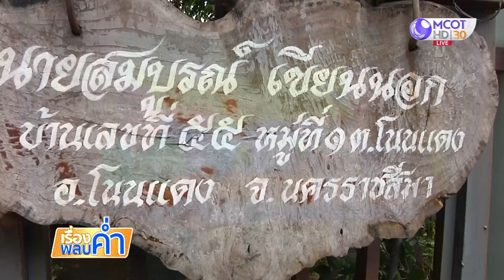ฮือฮา! เต่ากระดองลายพระสมเด็จ เชื่อช่วยนำโชค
ลุงวัย 69 ปี จ.นครราชสีมา พบเต่ากระดองสีทอง-ลายคล้ายพระสมเด็จ เชื่อนำโชคลาภและความโชคดีมาให้ครอบครัว ขณะที่ชาวบ้านแวะมาดูไม่ขาดสาย